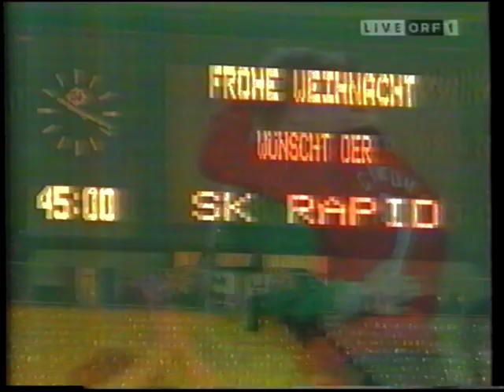Nach Rapid Wien - Manchester United 1996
Champions League

groundhopping_list_login
SK Rapid Wien
SK Rapid Wien
Gruppe C  |  Mi., 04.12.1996  |  20:30 Uhr

0:2(0:1)
Ernst-Happel-Stadion  |  45.000 Zuschauer
Schiedsrichter: Leif Sundell

Manchester United
Manchester United
AJ Auxerre2:1Glasgow RangersGrasshopper Club Zürich0:1Ajax AmsterdamBorussia Dortmund5:3Steaua BukarestAtlético Madrid1:0Widzew LodzSK Rapid Wien0:2Manchester UnitedJuventus Turin2:0Fenerbahce IstanbulIFK Göteborg0:2FC PortoMilan AC1:2Rosenborg BK
SPIELBERICHT
AUFSTELLUNG
STATISTIK
VEREINSVERGLEICH
GRUPPEN & SPIELTAGE

ZEITLEISTE
SK Rapid Wien
Manchester United

FORMATIONEN
SK Rapid WienSK Rapid Wien
Torwart Michael Konsel
Abwehr Trifon Ivanov, Krzysztof Ratajczyk, Peter Schöttel, Thomas Zingler
Mittelfeld Andreas Heraf, Dietmar Kühbauer, Christian Prosenik, Peter Stöger
Sturm Christian Stumpf, René Wagner
Trainer Ernst Dokupil
Manchester UnitedManchester United
Startaufstellung: 4-4-2 Ersatzbank

1
Schmeichel
3
Irwin
4
May
2
Neville
6
Pallister
10
Beckham
8
Butt
11
Giggs
16
Keane
7
Cantona
20
Solskjaer
15 Karel Poborsky   RM
26 Christopher Casper
13 Brian McClair   MS
25 Kevin Pilkington TW
14 Jordi Cruijff DM
Trainer:

TORE
  0:1 Ryan Giggs
Ryan Giggs, 1. Saisontor
Vorarbeit:
Manchester United
  0:2 Eric Cantona
Eric Cantona, 2. Saisontor
Vorarbeit:
Manchester United
WECHSEL
  Christian Stumpf
 Marek Penksa
  Marek Penksa
Christian Stumpf, Ohne weitere Angabe
SK Rapid Wien
  Peter Stöger
 Sergey Mandreko
  Sergey Mandreko
Peter Stöger, Ohne weitere Angabe
SK Rapid Wien
  Roy Keane
 Brian McClair
  Brian McClair
Roy Keane, Ohne weitere Angabe
Manchester United
  Nicky Butt
 Karel Poborsky
  Karel Poborsky
Nicky Butt, Ohne weitere Angabe
Manchester United
  Gary Neville
 Christopher Casper
  Christopher Casper
Gary Neville, Ohne weitere Angabe
Manchester United
KARTEN
    Roy Keane
Roy Keane
1. gelbe Karte
Manchester United
1. gelbe Karte
Manchester United
    René Wagner
René Wagner
1. gelbe Karte